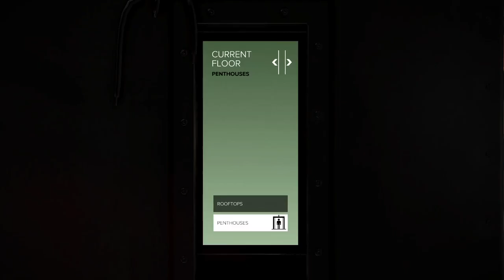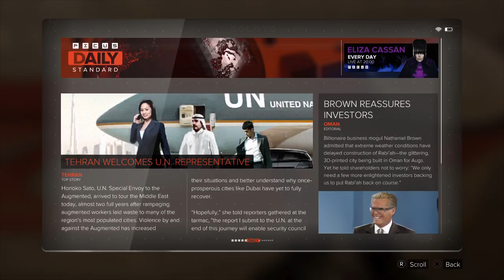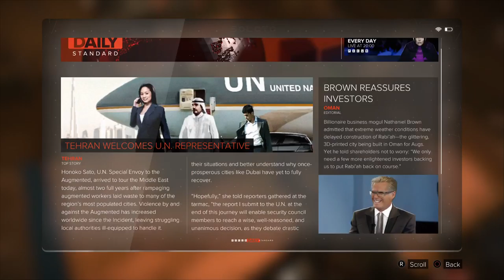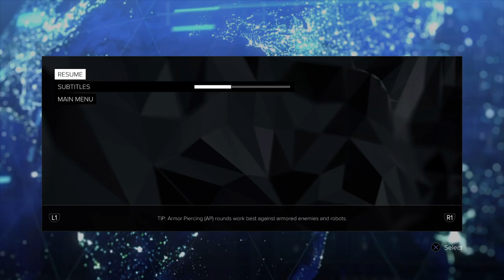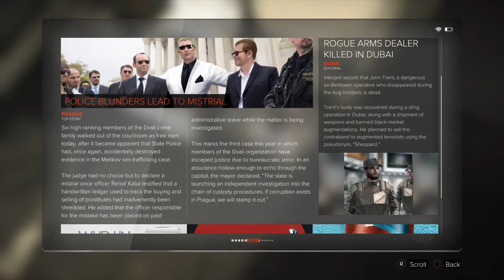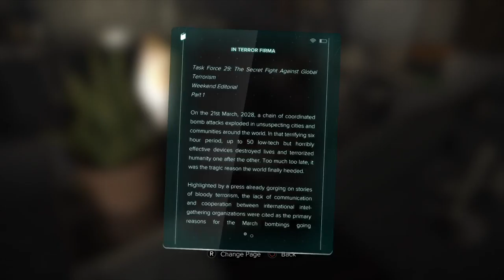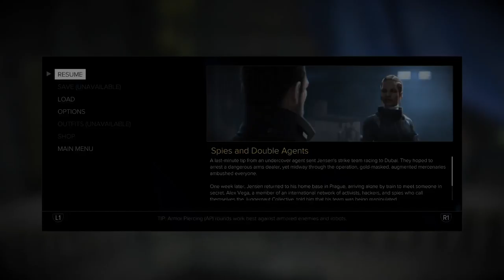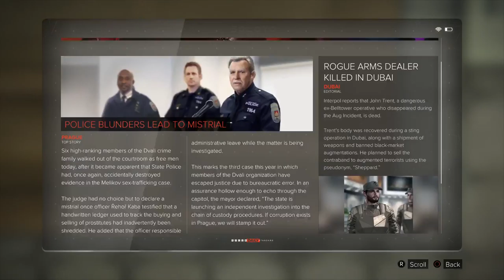Deus Ex Mankind Divided playthrough